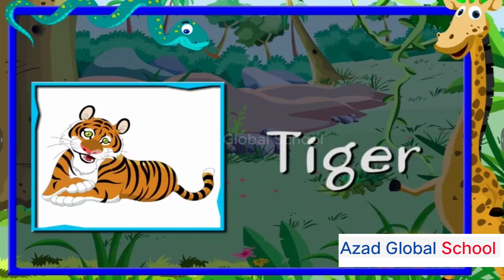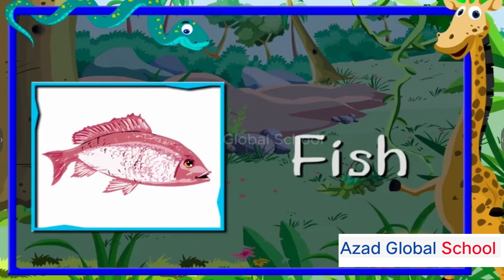Animal World 2 | Class LKG | EVS